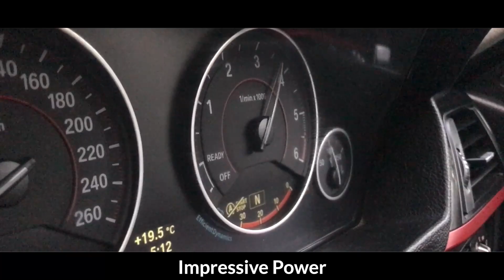2014 BMW 3 Series Showcase | Car for Sale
In this video we showcase a 2014 BMW 320d with M Body Kit!!

A very special thanks to @GarageReviews  for making this video for us!!

At Mohit and Raja Car Deals we deal in all types of used luxury car and with services such as loan facilities, insurance and service/maintenance of the car. Transfer facilities are also available.

Raja Narula - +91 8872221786 or 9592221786